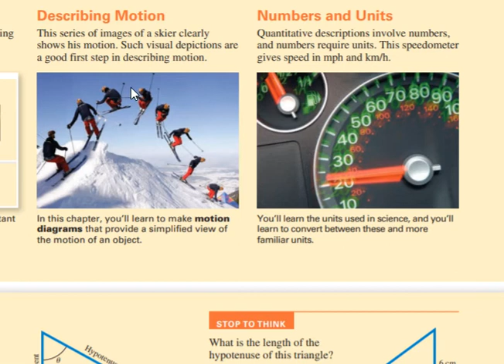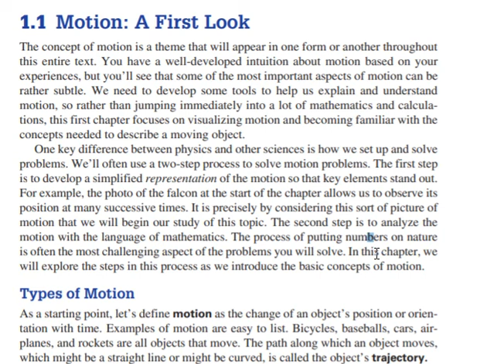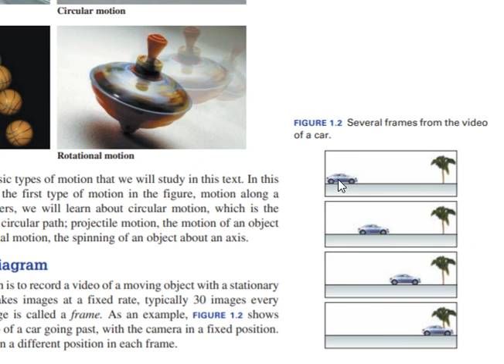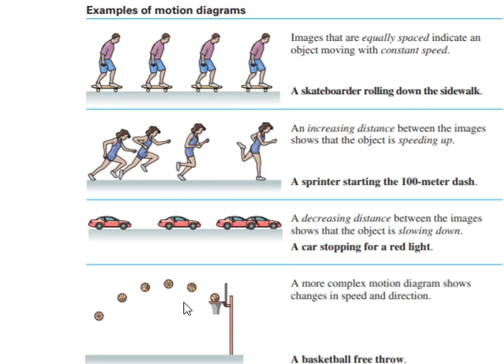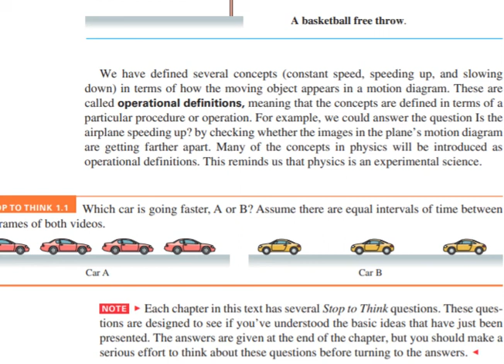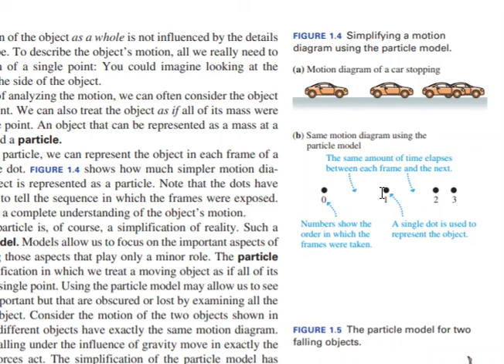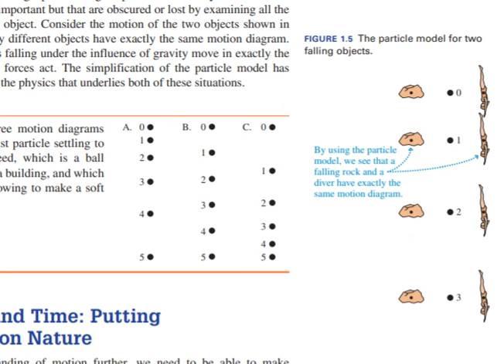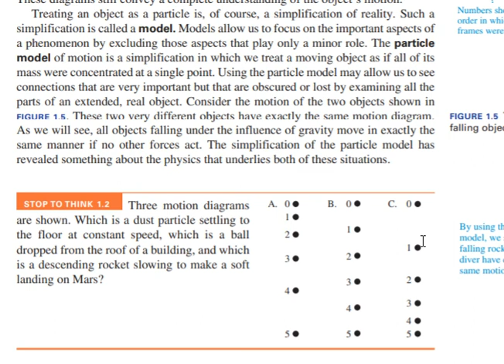1.1 Motion A first look